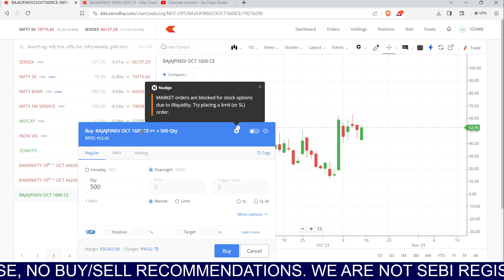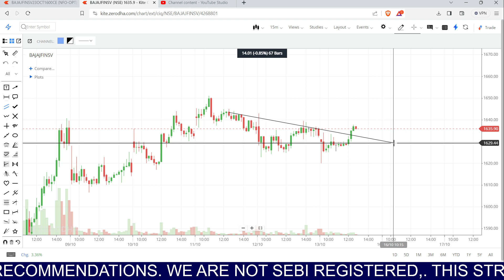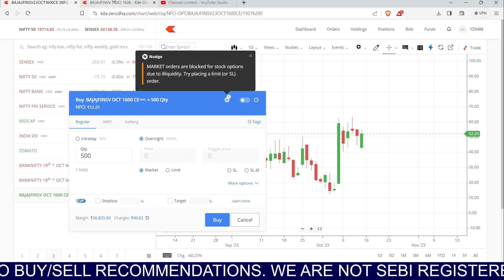BAJAJ FINSERV SHARE | FNO TRADE